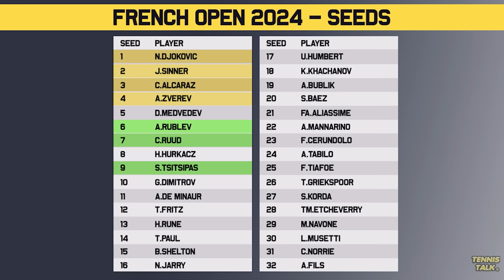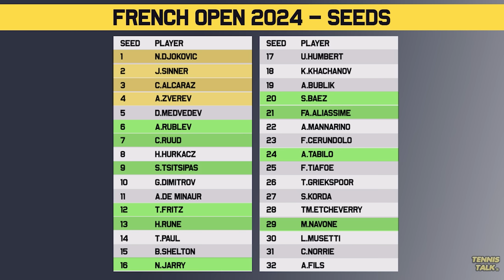French Open 2024 Seeds Confirmed | Djokovic, Swiatek No.1 | Tennis News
The seeds for Roland Garros 2024 are locked in and there are some interesting potential matchups. Djokovic could meet Alcaraz in a Semi Final and players like Osaka, Struff, Badosa and Nadal could be tough early opponents for the top seeds. Who do you think will win the event?

0:00 | Intro
0:16 | Ladies Top Seeds
1:23 | Unseeded Dangers
2:02 | Mens Top Seeds
3:06 | Unseeded Dangers
3:50 | Outro